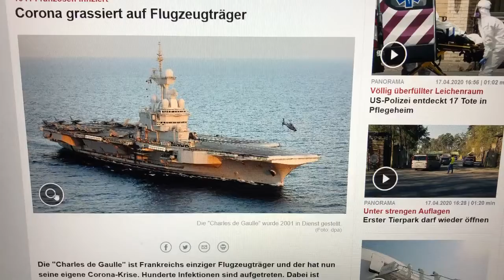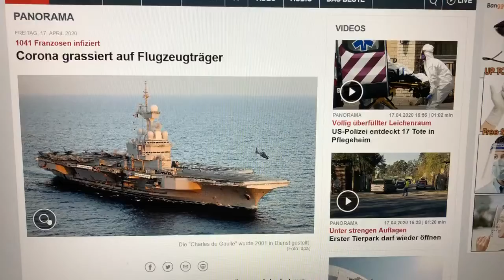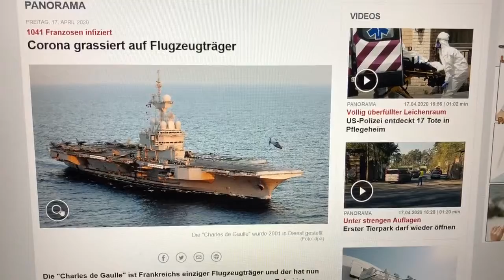Urgente Francia: portaviones Charles de Gaulle 1041 soldados Enfermos, NATO derrotada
Más de 1041 marineros de navío francés dan positivo en coronavirus.